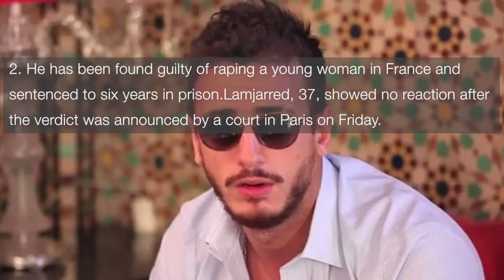7 FACTS OF SAAD LAMJARRED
7 FACTS OF SAAD LAMJARRED

1.Saad Lamjarred is not only a Moroccan singer, but also a songwriter and composer, who is credited with the boom of pop songs in Morocco, where he produced many songs of this format in his country.

2.He has been found guilty of raping a young woman in France and sentenced to six years in prison.Lamjarred, 37, showed no reaction after the verdict was announced by a court in Paris on Friday.

3.Saad Lamjarred broke into the world of the Guinness Book of Records, thanks to the record number of views on the YouTube video.

4.Saad Lamjarred married “Thameen”, who appeared with him during his participation in the Superstar program in its fourth season in 2007.

5.In 2014, Saad Lamjarred won the first award during his career, at the Murex D’or ceremony, for the best Arabic song of the year.

6.Saad Lamjarred was nominated among some of the names to win the MTV World Prize for European Music, following the success of his song “Mal Habibi Malo”.

7.The song “Anti” by Saad Lamjarred was re-sung in Spanish, English and Persian as well, which made it popular and widely known to the Afghan public.